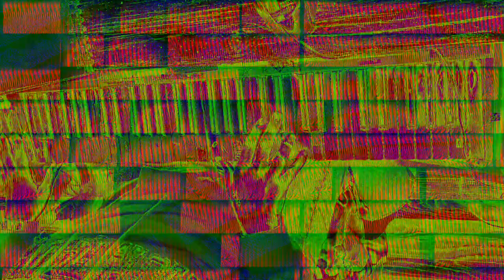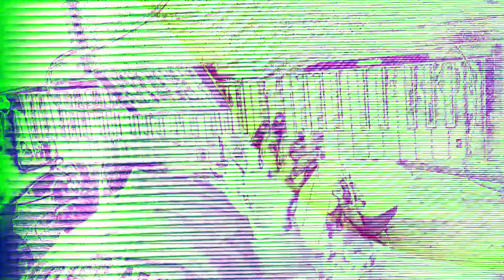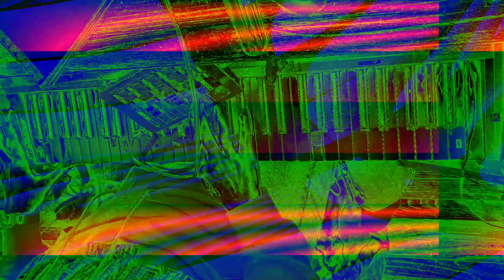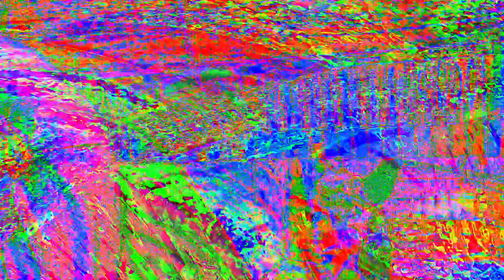[EPILEPSY WARNING] Movie 24 01 23 04h11m55s